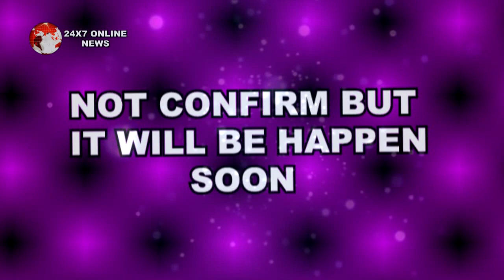KUMKUM BHAGYA || NEW TRACK || इन अदाओ पे KING हुआ दीवाना